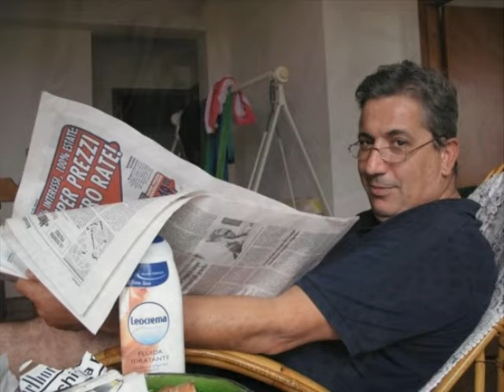Auguri Giuseppe, a chent'annos!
silvestrapittalis@ video